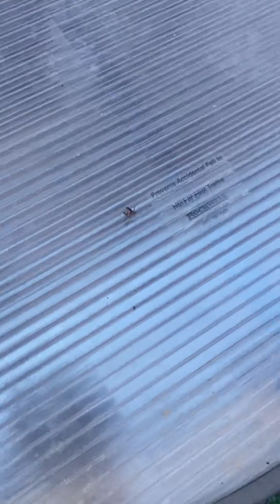The House Tour Part 1